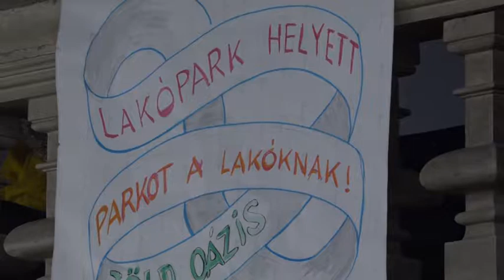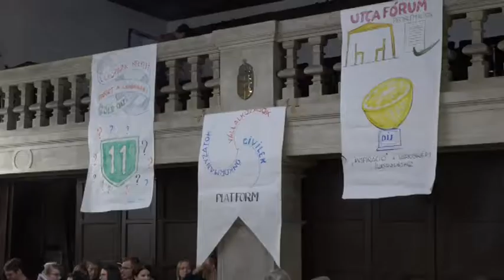Szentendre MA / TV Szentendre / 2017.12.07.